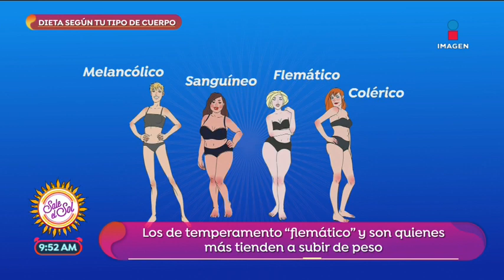¿Cuál debe ser tu dieta según tu temperamento? | Sale el Sol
El naturópata Jorge Reskala nos explica cuáles son los cuatro tipos de temperamento y nos dice cómo relacionarlo para llevar una dieta adecuada.